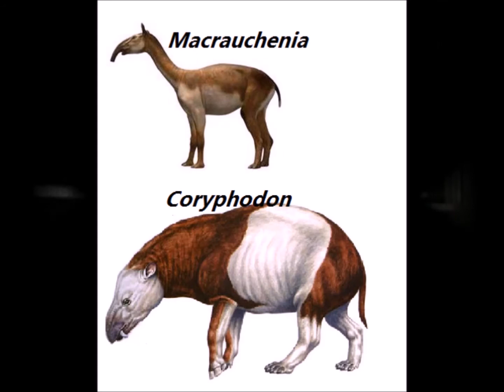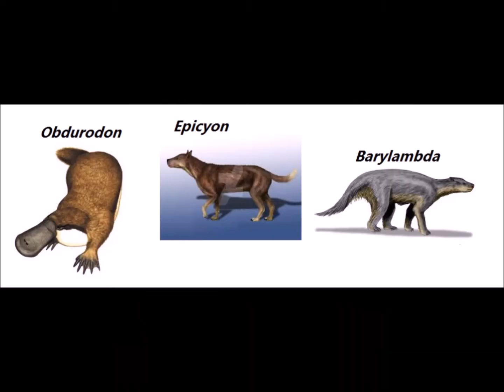Soy una Bestia (Actores de Doblaje) Parte 3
1. Tabitha St. Germain
2. Adam McArthur
5. Jim Cummings
4. Clancy Brown
5. Nika Futterman
6. Kath Soucie
7. Gilbert Gottfried